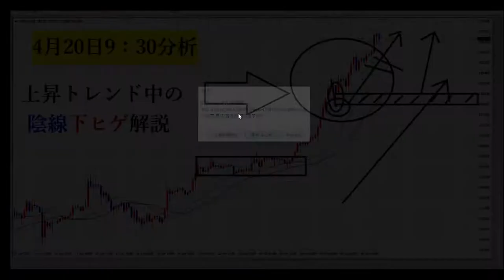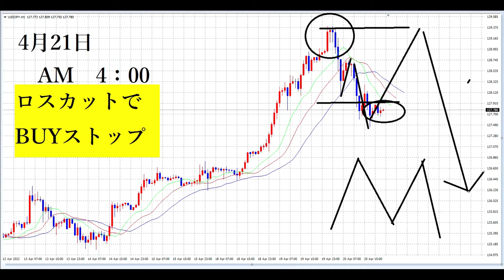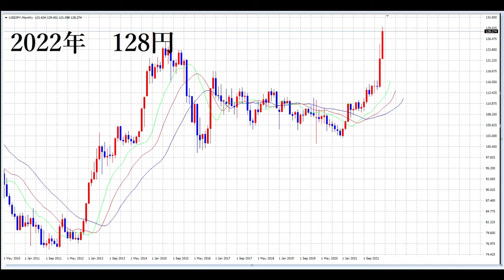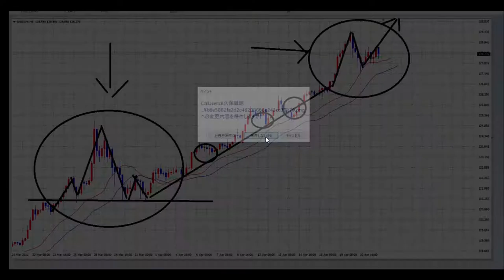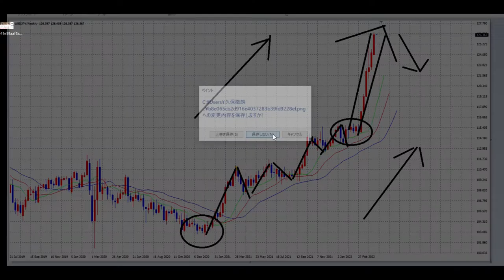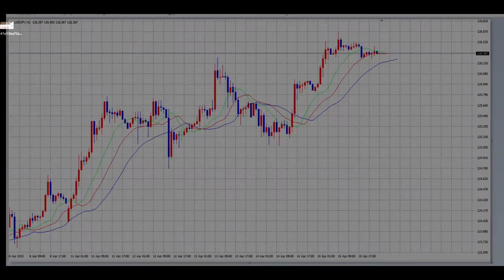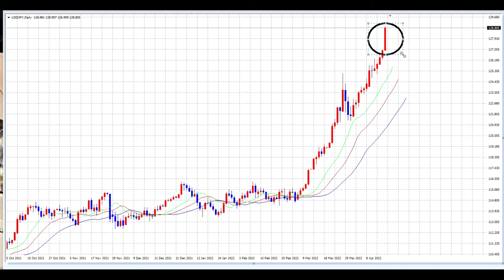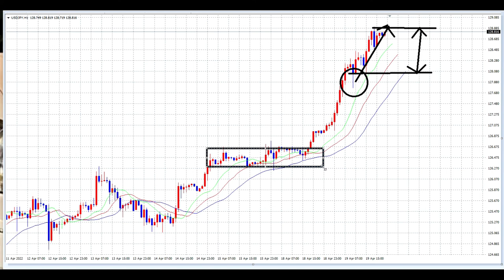【FX】一気見１７週週目「135円を目指す」